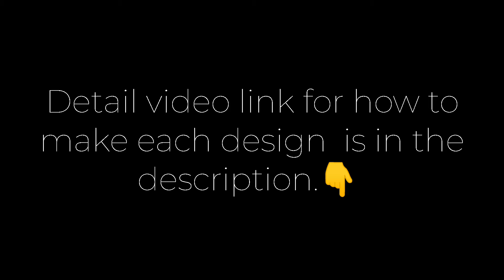Seven Latest Applique work frock designs for this Summer | Frock designs 2021